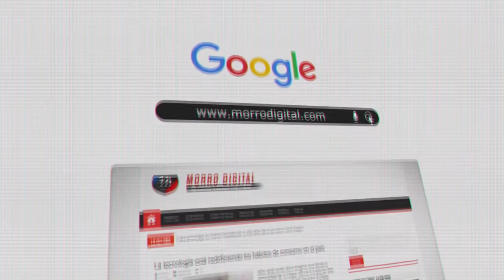Escasez de pollo en la zona fronteriza preocupa a la población.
│MORRO TV│

Puedo unirte a nuestro grupo de whatsapp.

│ morrotvcanal34